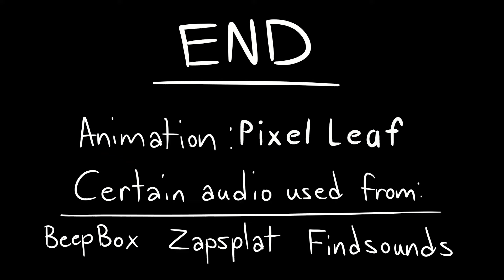Dicot and Reysi (2022 College Animation Project) (ft. @William_Xoreo & his handwriting)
A wooden being encounters something peculiar in the bare woods.

(Finished Summer 2022)

An animation project I did for my 2022 college animation class (and passed :D). I really wish I posted this the moment the summer course was over instead of not doing so for almost 2 years

Also many thanks to ​⁠​⁠​⁠​⁠​⁠​⁠​⁠​⁠​⁠@William_Xoreo  for editing my username in at  the end bc of irl full name reasons when it comes to college and posting, hence the different handwriting at the credits

Characters: Dicot (brown), Reysi (yellow)

Programs I used: Adobe Animate, Adobe Premiere Pro, FireAlpaca (iirc)

Audio:
Wind - Zapsplat
Bounce - Findsounds
Character noises - Beepbox
Other noises - Me, the floor, & an object